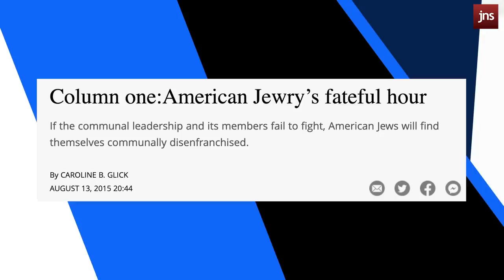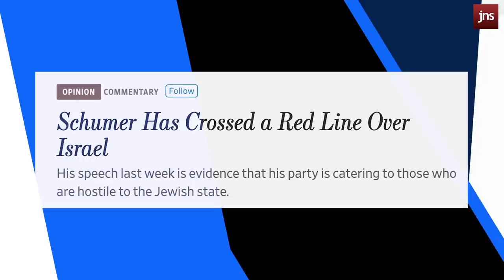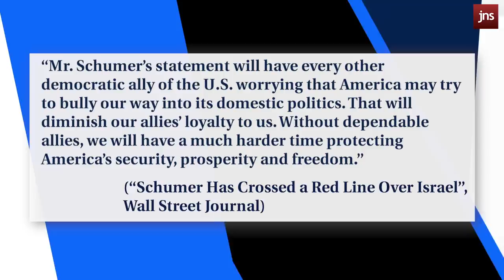Joe Lieberman and How the Democratic Party Abandoned Him, the Jews & Israel | Caroline Glick Show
Staunch Israel supporter Senator Joe Lieberman has passed away at age 82. Caroline Glick traces her career and how he along with Israel and the Jewish community were abandoned by the Democrats.